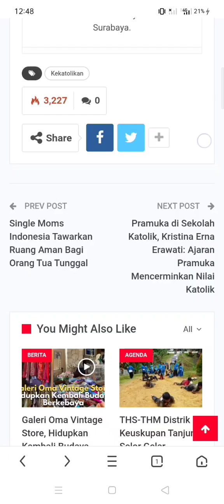5 Alasan Orang Tetap Bertahan Dalam Agama Katolik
5 Alasan Orang Tetap Bertahan Dalam Agama Katolik